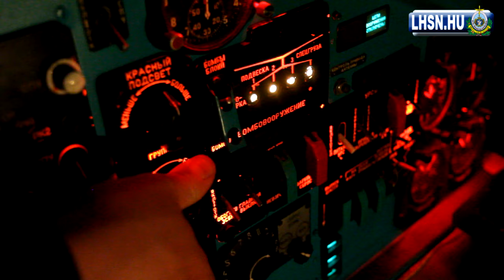"Ezek kattognak, pislognak, villognak"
Kicsit a humor oldaláról néztük meg, hogy érezzük magunkat a sok munkától :)